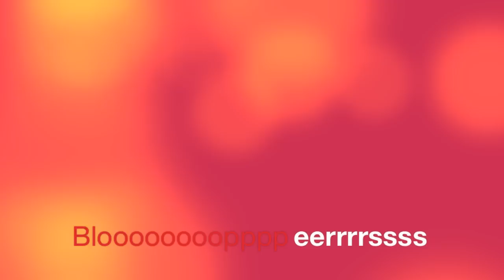What I Got for Christmas 2012 | Tori Sterling ♡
MERRY CHRISTMAS!!!

I hope you had the best Christmas you could have ever asked for (: I love you guys so much!!! I am in such a good mood right now! So all of you requested this haul SO much so I had to do it. I honestly was not going to film this but literally you guys asked for it like no other. Personally, one of my favorite things is asking my friends what they got for christmas so I am so excited to head what you guys got!!! Let me know with a video response or in the comments (: Talk to you in my next video!

FAQ:

What camera do I use? Sony HD Handycam HDR-CX100

What editing software do you use? iMovie '11

What is on my nails? Shellac

Are you going to IMATS:
Yes, LA & NYC - but only NYC for one day , Saturday

Thinking about a collab video with me?
I am currently taking a break from them! Maybe sometime in the future (:

Can we do a makeup swap?
No, I'm sorry! I think they are SO unsafe and risky!!

Mascara Routine:
(The mascara aspect of the video is my routine)

macup1001

Follow me on Keek:
 macup101

Xoxo, Tori